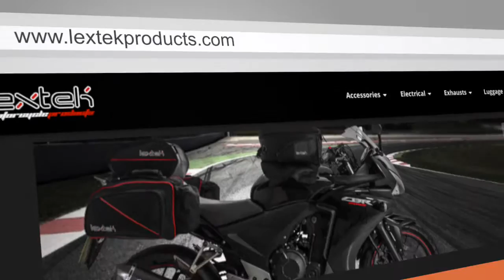Lextek RP1 Exhaust Sound: Kawasaki Z1000 2016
This video is to demonstrate the sound of a Lextek RP1 Exhaust.